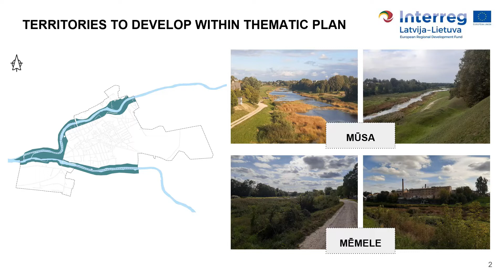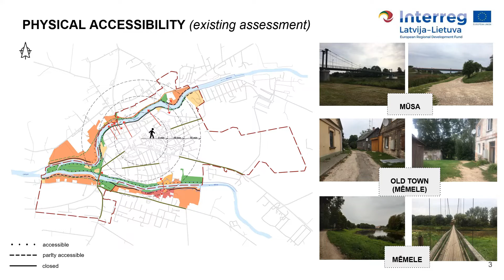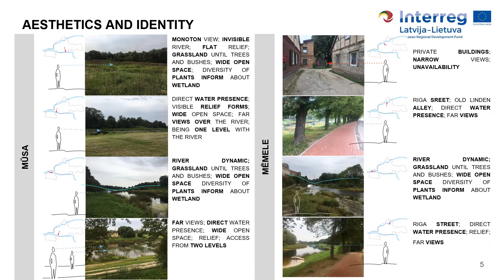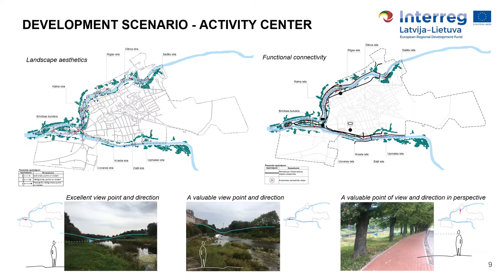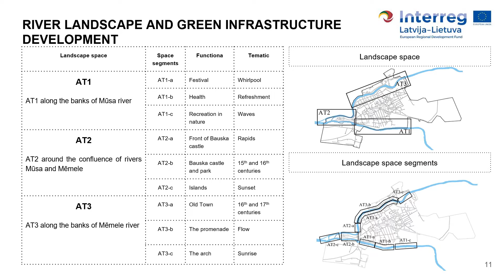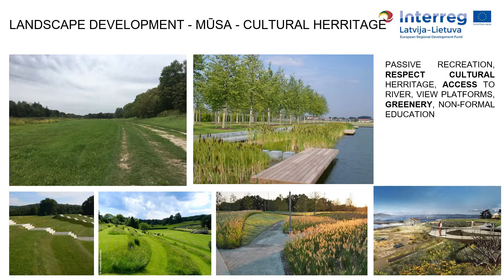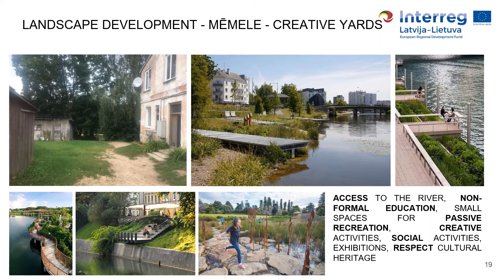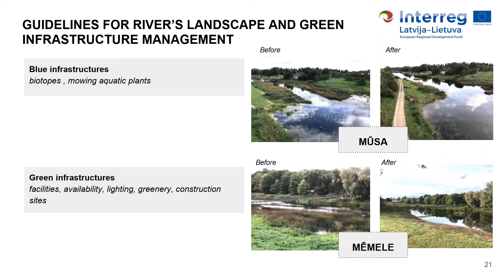Bauska local plan on landscape and green infrastructure for Bauska Local Municipality | ENGRAVE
Presentation about Bauska local plan on landscape and green infrastructure for Bauska Local Municipality by Dace Platonova (Development and Planning Unit, Bauska local municipality) for the ENGRAVE project Final cross-border virtual (online) conference "Enhancement of Green Infrastructure in the Landscape of Lowland Rivers".

Event held in the frame of the Interreg V-A Latvia-Lithuania Programme 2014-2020, project “Enhancement of Green Infrastructure in the Landscape of Lowland Rivers” (ENGRAVE, LLI-291)